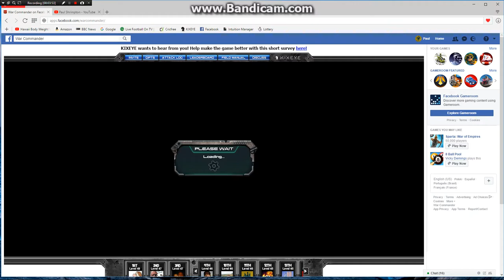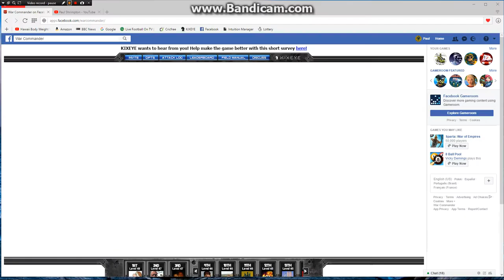150 Base missiles only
Fill up resources before you start, theres 2 bases, last weeks base is the one you go for, start with 3 mavericks and a couple of PK's, then stock up on Mavs PK's and deadeyes for the 2nd attack